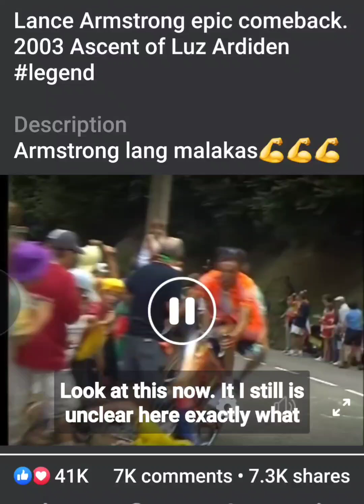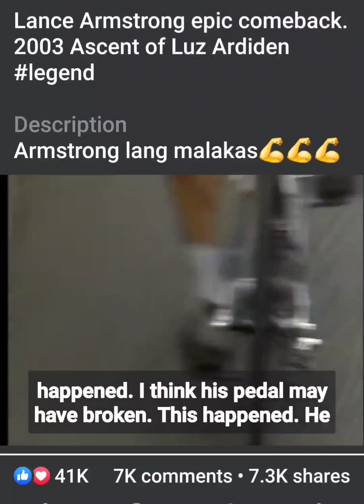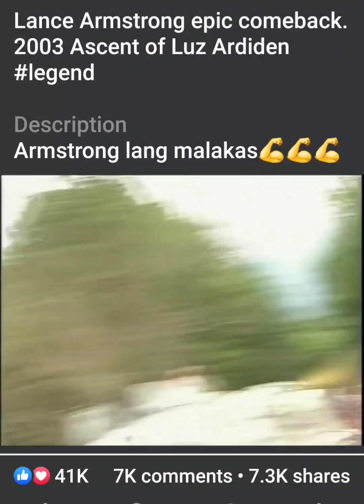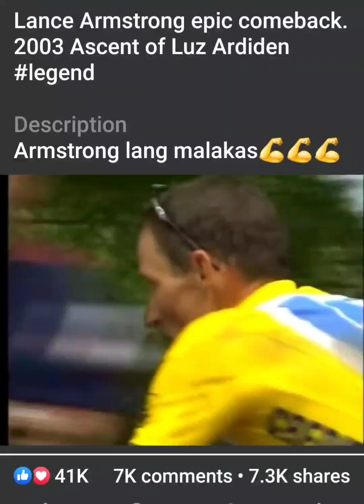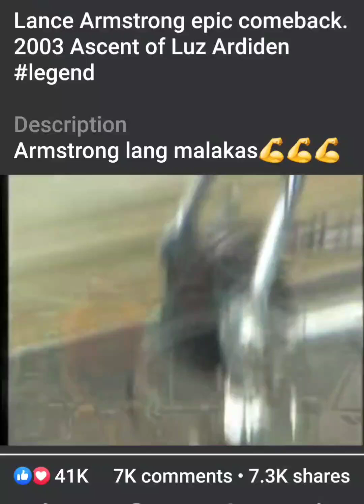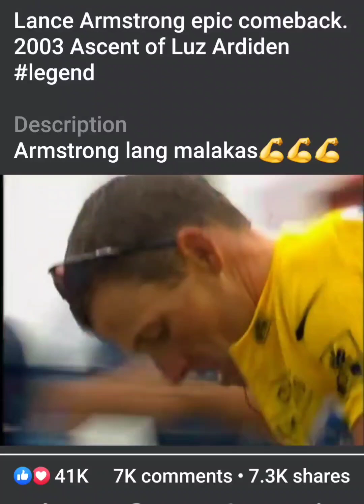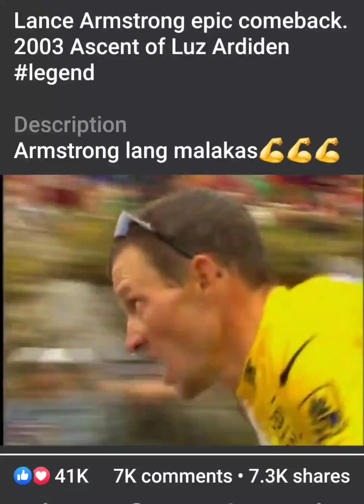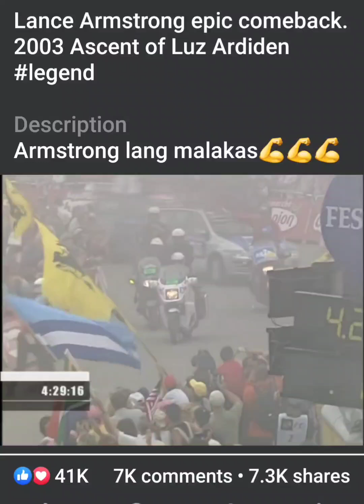Did you know this Miracle